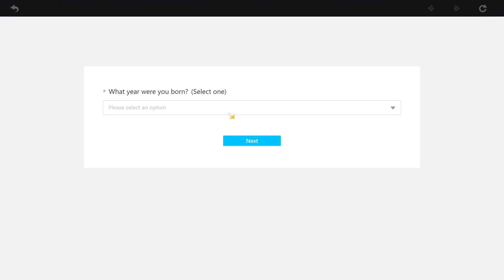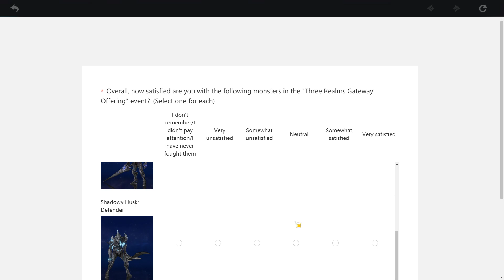comms day 378